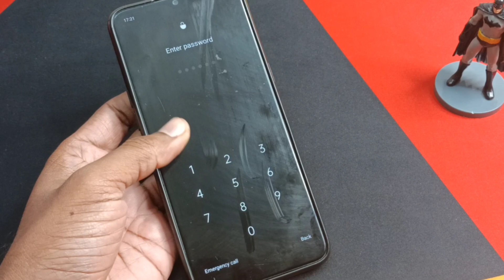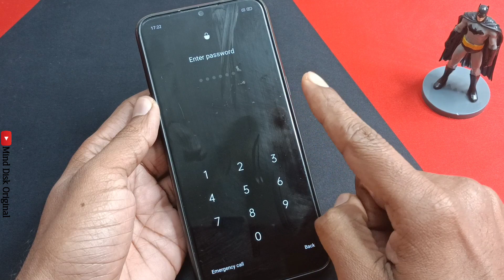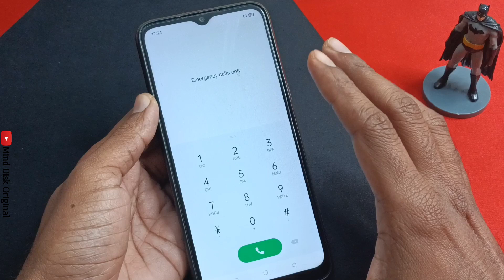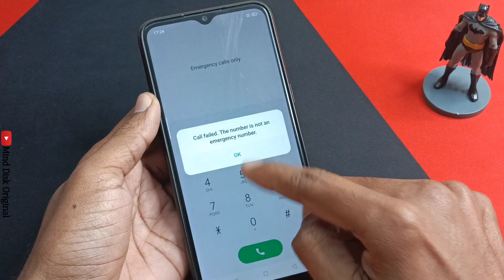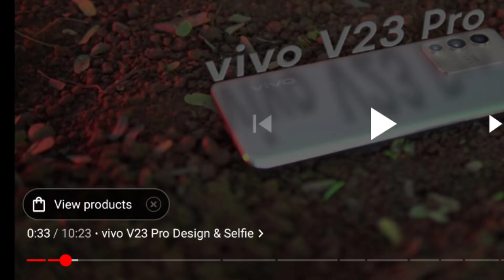All Oppo Frp Unlock/Bypass Google Account Lock Android 8,9,10,11 | Without PC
🔴 Live Proof - Unlock Pattern In Emergency Mode Without Data Loss | Pattern Lock Remove

CAMERA Canon 200D Mark 2
2nd Camera Canon 90D
50MM LENS
CAMERA TRIPOD
TRIPOD FOR MOBILE
VLOG GORILLA POD
LIGHT STAND

Unlock any Oppo password in just 10 Min without Data Lose

Oppo A15

Oppo A53s

Oppo A73

Oppo A93

Oppo F17

Oppo A32

Oppo A53

Oppo Reno4

Oppo A12s

Oppo A8

Oppo A91

Oppo F15

Oppo Reno3

Oppo A12e

Oppo Ace2

Oppo A12

Oppo A52

Oppo A72

Oppo A92s

Oppo A11

Oppo K5

Oppo K3

Oppo A9x

Oppo A9

Oppo A1k

Oppo A5s

Oppo Reno

Oppo A7n

Oppo AX5s

Oppo F11

Oppo A7

Oppo R15x

Oppo A7X

Oppo K1

Oppo R15x

Oppo R17

Oppo F9

Oppo A5

Oppo F5

Oppo F1

Oppo F3

Oppo A57

Oppo F1s

Oppo R5

Oppo A3

Oppo A1

Oppo F7

Oppo R15

Oppo A75s

Oppo A75

Oppo A83

Oppo A79

Oppo R11s

Oppo R11

Oppo R1

Oppo A71

Oppo A53

Oppo R7s

Oppo A30

Oppo 1100

Oppo 1105

Oppo 1107

Oppo 3000

Oppo 3005

Oppo 3007

Oppo A31

Oppo A33

Oppo A37

Oppo A59

Oppo A59s

Oppo Finder

Oppo Joy

Oppo N3

Oppo Neo

Oppo R1k

Oppo R1L

Oppo R1C

Oppo R1S

Oppo R1x

Oppo R5s

Oppo R7

Oppo R805

Oppo R809T

Oppo R815T

Oppo R819

Oppo R819T

Oppo R821T

Oppo R823T

Oppo R830

Oppo R833T

Oppo R9

Oppo R9s

Oppo U3

Oppo U705T

Oppo U707T

Oppo X903

Oppo Yoyo

Play Sound

Secure device

Erase device